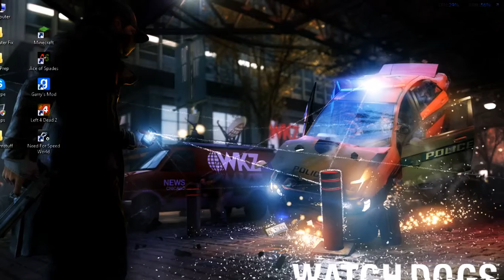WATCHDOGS GAMEPLAY COMING SOON! MAY 27